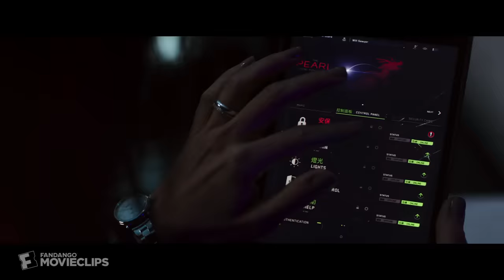Skyscraper (2018) - Reboot The Building Scene (10/10) | Movieclips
Skyscraper - Reboot The Building: With Will (Dwayne Johnson) and Georgia (McKenna Roberts) stuck on the roof of the burning skyscraper, Sarah (Neve Campbell) manages to reboot the fire safety system, and save her husband and daughter.

FILM DESCRIPTION:
Will Sawyer is a former FBI agent and U.S. war veteran who now assesses security for skyscrapers. While he's on assignment in China, the world's tallest and safest building catches on fire -- and Will gets framed for it. Now a wanted man and on the run, he must find those responsible, clear his name and somehow rescue his family members when they become trapped inside the inferno.

CREDITS:
Cast: Byron Mann, Dwayne Johnson, McKenna Roberts, Neve Campbell
Director: Rawson Marshall Thurber
Screewriter: Rawson Marshall Thurber